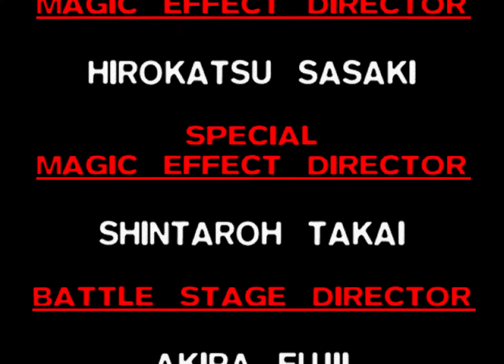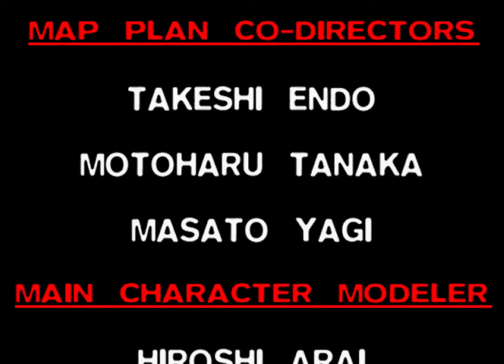FFVII - Part 46 - Jenova, Sephiroth & Ending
Realised after that Ferngully was released significantly before FF7, so this was totally ripping it off.